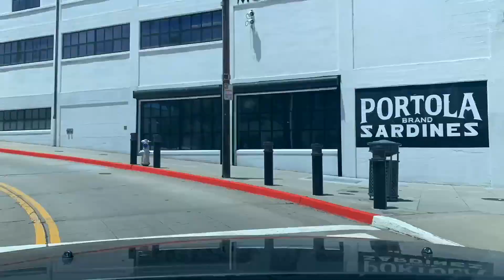Annoying Orange, Septic Tanks, And German Anthems.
Paul and Steve decide to extend their drive with a drive to Carmel and Carmel Valley. Part 1 of Two parts.